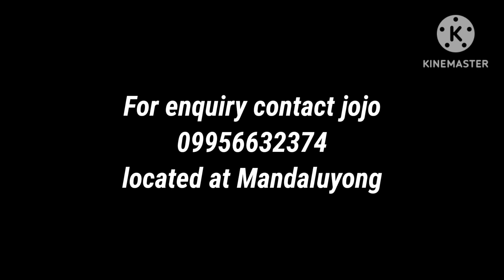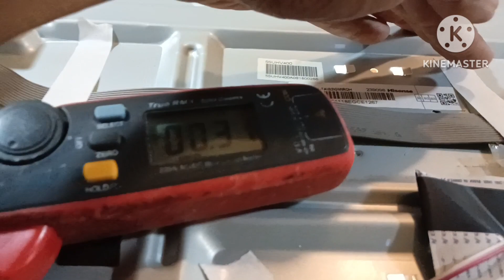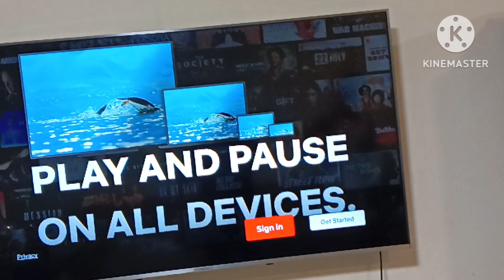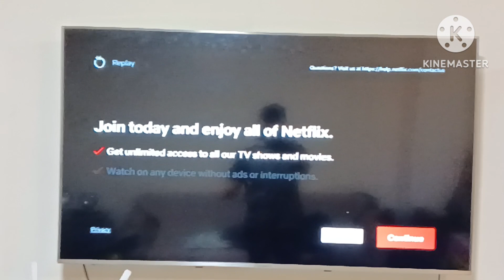Devant smart tv 55" burn mode after replacing back light